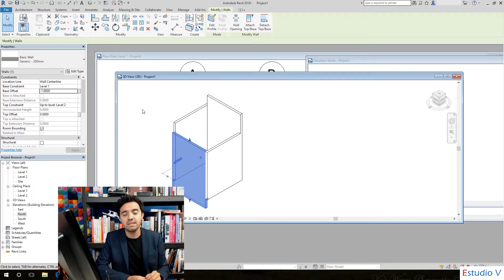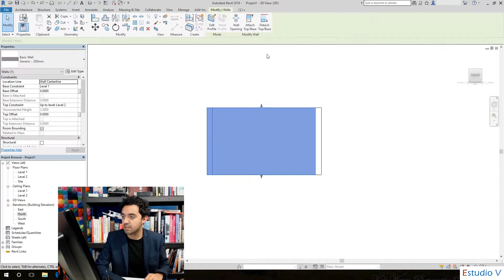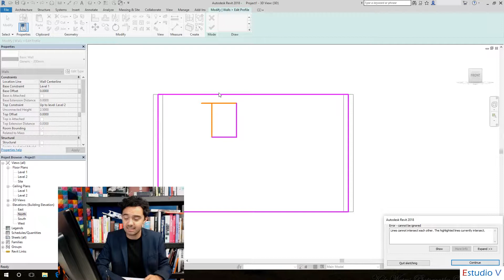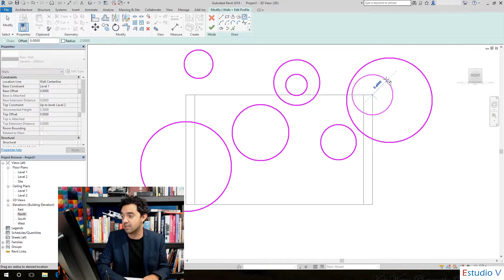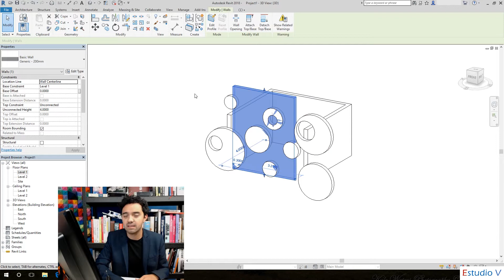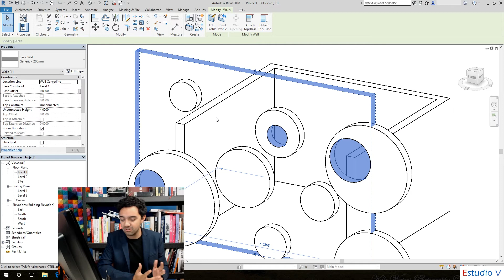Edit Profile - Revit 2018